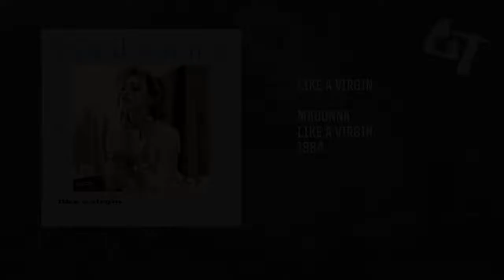Madonna - Like A Virgin (Subtitulada Español)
"Traducción y Adaptación hecha por CREWTRADUCE"
- Track: 03. Like A Virgin
- Artista(s): Madonna
- Álbum: Like A Virgin
- Año: 1984